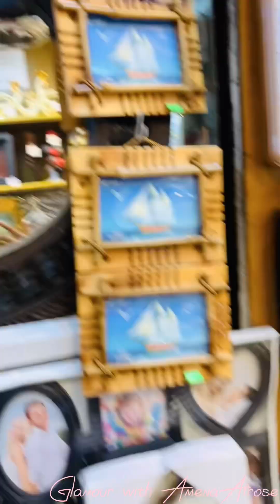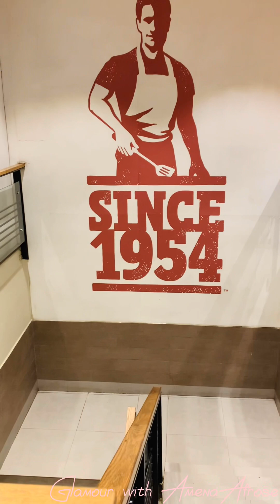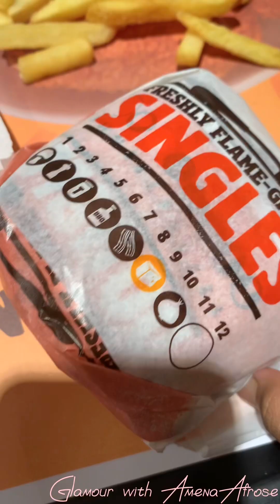Home decoration accessories ।।shopping vlog || Amenaafrose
song :Del smells like summer